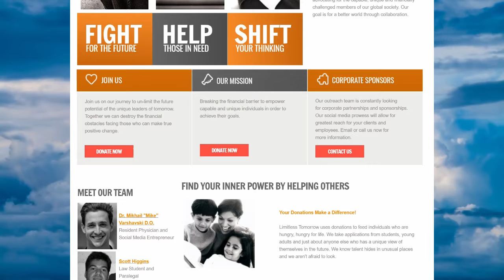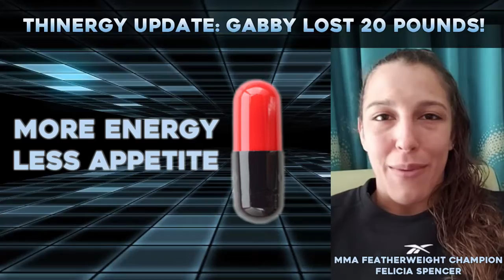Dr. Mike, AKA Mikhail Varshavski Facebook Group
Dr. Mike accepts almost $100,000 for the Limitless Tomorrow foundation.  That's Mike's scholarship fund for students that he started in 2015.  Did you know he was the head of his own charity?

Good medical morning!  I'm watson and look at some of the most popular posts on the Dr. Mike Facebook group.

And here is a great shot of Dr. Mike on a medical mission trip to El Salvador.

Does he do a great job of balancing work and play?

And here he is wearing gloves.  THe post asks if you wear gloves now when you shop.  Do you?

Did you know that Dr. Mike was 2015's hottest doctor.  Is he still the hottest out there?

And here is Dr. Mike reading the Sunday paper.  Do you think this was posed or is he an avid reader of the paper?

And raise your hand if you think Dr. Mike is your favorite doctor on YouTube!  Don't worry you won't be alone.

And I'm not sure if this is considered work, but Dr. Mike